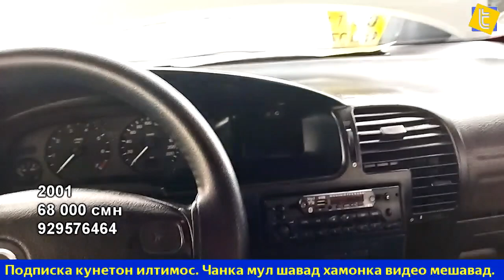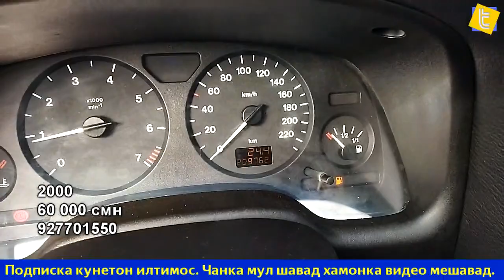BMW, LEXUS RX, OPEL ZAFIRA ASTRA VECTRA, TOYOTA кисми 2 opel cars bmw toyota lexus 25 12 2022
Ассалому алейкум. Барои бисёртар баромадани видеохо каналро дастгири кунетон.

In this video, we're going to be looking at the Мошинбозор Портер and the Hyundai Porter 1 - 2. We have a wide variety of cars to choose from, and we're sure that we can find the perfect car for you!
neksiya narxlari,malibu narxlari,sardor uz
опель,астра,вектра,зафира,ашка,ч,а,б,
спринтер, sprinter,лабо,labo
мошинбозори худжанд 2022
портер худжанд 2022
худжанд мошинбозор 2022
In this video, I'm showing you how to inspect a Hyundai Porter 1 - 2 , Kia Bongo 3 with a бозор Хучанд 27.11.22. This inspection will help you determine the condition of the car and whether or not it's worth buying.

If you're looking for a used car, then be sure to check out our Мошинбозор Портер and see if any of the cars fit your needs. We have a wide selection of cars to choose from, all of which are thoroughly inspected and verified to be in excellent condition.
мошин бозор худжанд 2022
спринтер бозор
Мошинбозор Портери и Хучанд сделали бозор на модели Hyundai Porter 1-2 и Kia Bongo 3. Бозор провели в субботу 27 ноября. Видео сделали в прокси-сервере, а также за
Мошинбозор,Авторынок,Мерседес,МерседесБенз,ОпелАстра,Таджикистан,Узбекистан,Средняя Азия,Казахстан,Киргизия,Авторынок Хучанд